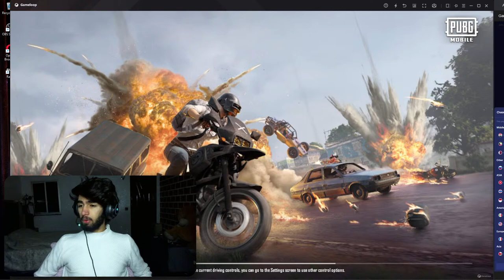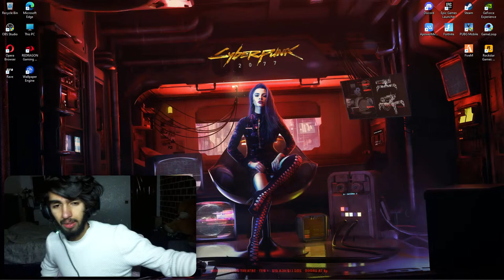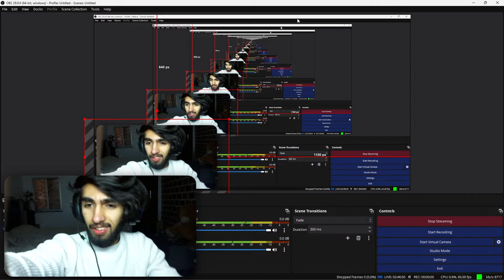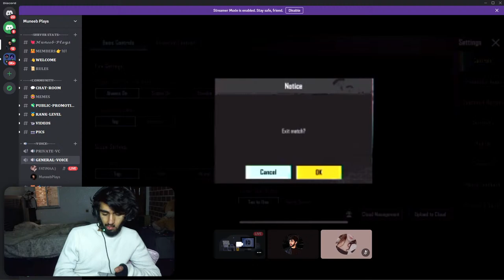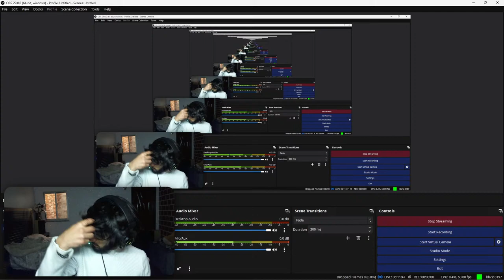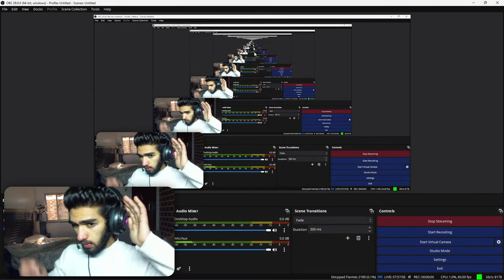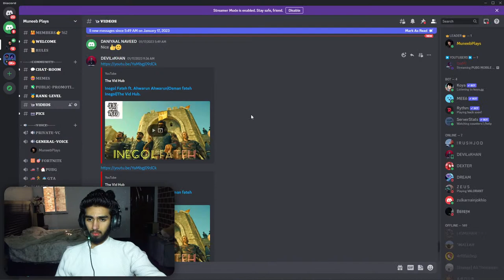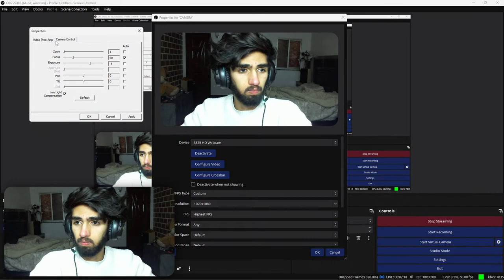ROAD TO CONQUER PART 5 ❤ MUNEEB PLAYS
• FOR SUPPORT 🤑
🔹About me🔹
🔸Device iPhone 12 Pro📱
INTERNET⚡Transworld 16 Mbps
Pc Specs ↓
Cpu★    🖥️Ryzen 5 3600 @ 3.6Ghz Up 4.2Ghz
Mobo★🖥️Msi B450 Tomahawk Max
Ram★   🖥️XPG Spectrix D40 Rgb 8GB 3200MHz
Gpu★    🖥️Zotac Geforce Gtx 1650 Super DDR6 4GB
Psu★    🖥️Redragon 600W Full Modular 80+ Bronze
Ssd★    🖥️Adata Swordfish M.2 NVME 250GB
Case★ 🖥️Xpg Invader Rgb

Peripherals ↓
Main Monitor★🖥️ DELL ST2310 23INCH 75hz
Second★           💻TOSHIBA LAPTOP
Keyboard★       ⌨️ SADED K10 RED SWITCHES MECHANICAL
Mouse★            🖱️ REDRAGON M711 COBRA
Headphone★    🎧RAIDER MD6018gh
Web Cam★       📸 LOGITECH C510 1080P 30FPS

custom room pubg mobile live pakistan,
pubg live custom room euorpe,